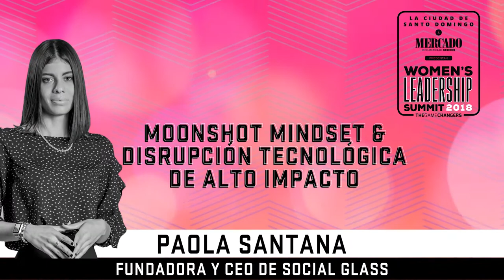Paola Santana: Moonshot Mindset & Disrupción Tecnológica de Alto Impacto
Paola Sanatana, fundadora y CEO de Social Glass